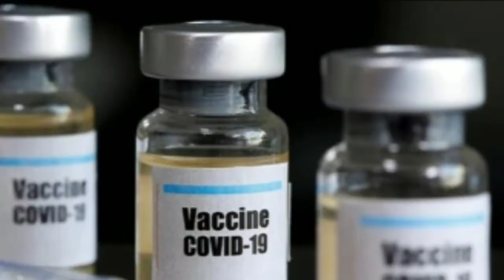A day of Vaccination for Covid-19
Day for Vaccine